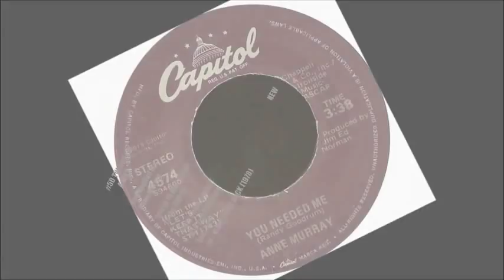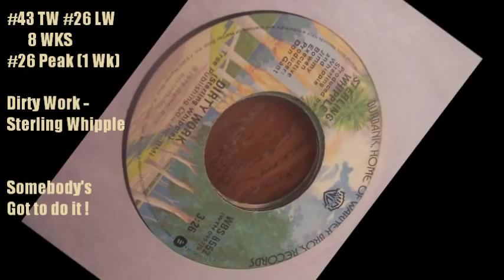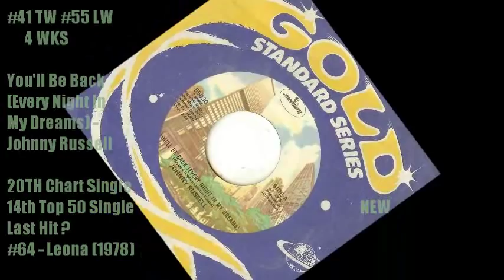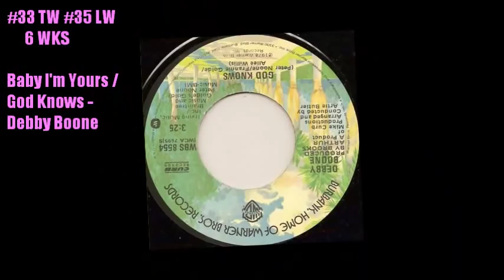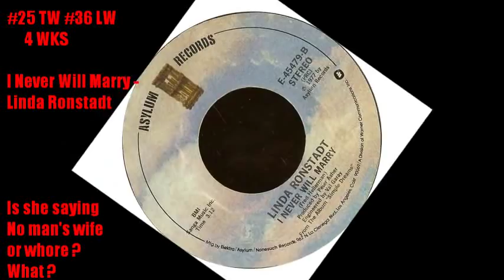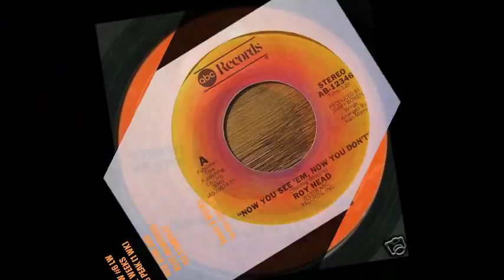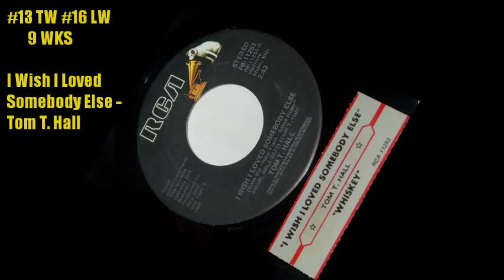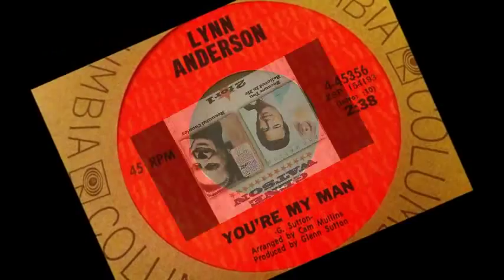Billboard Country Singles June 3, 1978 Top 50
What a way to start off the summer month of June.   10 Songs enter the Top 50 including 2 super hot men (and no, one of them is not me ! )  Lol .    But the 2 guys come onto the Top 100 chart all the way up in the Top 50 !   One of them has the highest Hot 100 Debut of the year (so far).    The other one has 2 albums in the Top 5 and a new one coming out soon.   Hmmmmm !   A woman in the countdown is struggling w/ her current hit, but back in 1971 she had no trouble at all because she was at #1 that week.   Has Freddie Hart ever hit #1 ?  2 follow-ups to recent #1 Country smashes debut.
Falling out of the Top 50
She Can Put Her Shoes Under My Bed (Anytime) - Johnny Duncan
I Like Ladies In Long Black Dresses - Bobby Borchers
It's All Wrong But It's All Right / Two Doors Down - Dolly Parton
This Is The Love - Sonny James
The Power Of Positive Drinking - Mickey Gilley
Unchained Melody / Softly As I Leave You - Elvis Presley
Every Time Two Fools Collide - Kenny Rogers & Dottie West
I'll Never Be Free - Jim Ed Brown & Helen Cornelius
Hearts On Fire - Eddie Rabbitt
Born To Be With You - Sandy Posey (Off the Chart)
Still 3 acts with 2 albums each in the Top Ten.   Last week Willie Nelson moved to #3 with "Georgia On My Mind"  still holding on at #2 "I'm Always On A Mountain When I Fall" by Merle Haggard and shining brightly at #1 w/ their first #1 Country Single "Do You Know You Are My Sunshine" by The Statler Brothers.   Will the brothers heat up the #1 position again this week ?   Will a mountain move them from their #1 perch?  Will Willie get higher ?  Get it !  I've got to stop w/ the Willie jokes, they are petered out